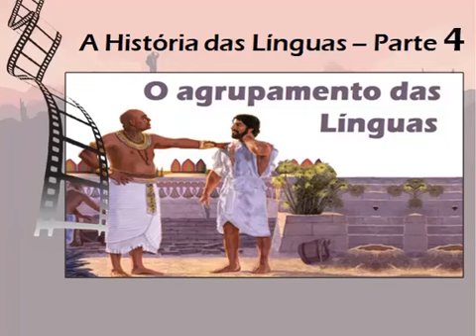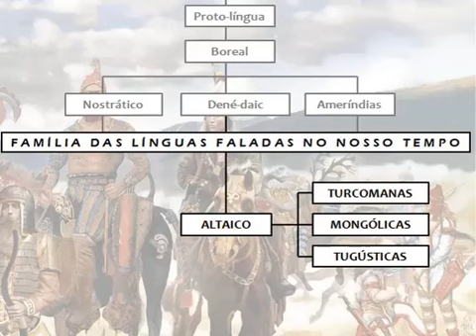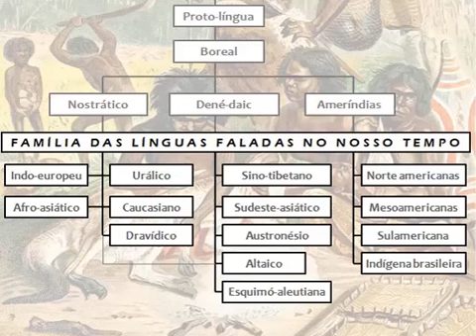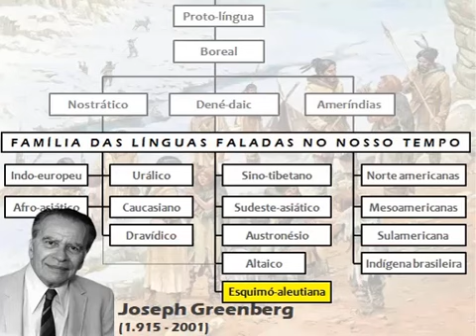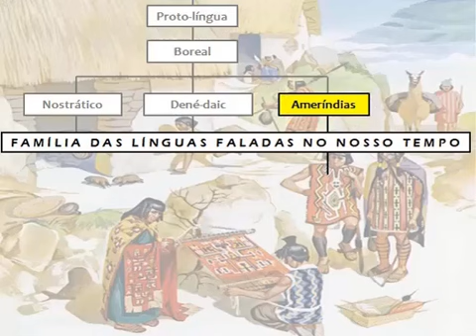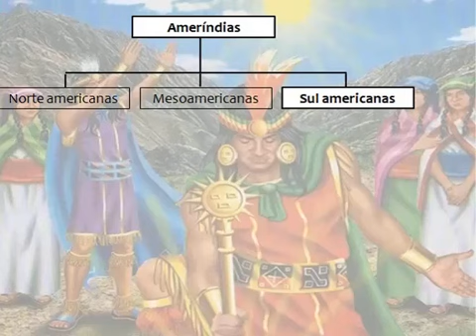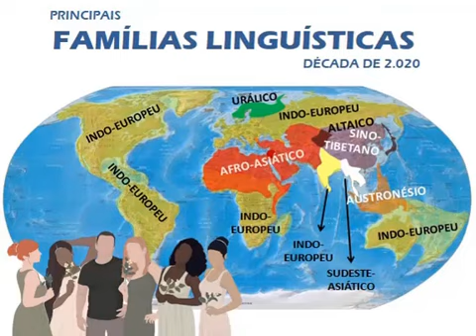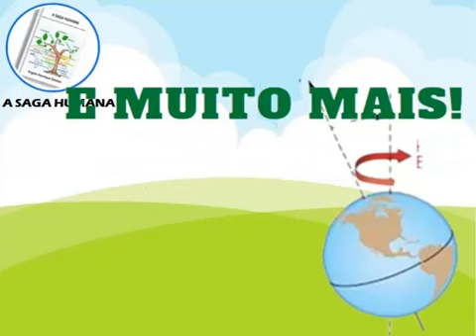A história das línguas - Parte 7: As famílias linguísticas da Ásia, Oceania e Américas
Nos primeiros vídeos dessa série, vimos como uma linguagem primitiva se formou entre os nossos ancestrais, e como ela se desmembrou nas primeiras línguas faladas, as quais se tornaram grandes troncos linguísticos.

Na sequência dos vídeos da série, passamos a abordar as famílias das línguas faladas no nosso tempo, e vimos as famílias das línguas surgidas na Eurásia Ocidental e África.

Nesse vídeo - o último da série – discorreremos sobre as famílias linguísticas surgidas na Ásia Oriental, na Oceania e nas Américas.

A FAMÍLIA DAS LÍNGUAS ALTICAS tem esse nome em referência aos Montes Altai, que se localizam na Ásia Central.

Essa família incorpora o conjunto das línguas faladas no norte, no centro e no nordeste da Ásia; com seus falantes tendo depois se espalhado por uma ampla área, que abrange desde a Turquia, atravessa a Mongólia e a Sibéria, alcançando até a Coréia e o Japão.

Existem diversos agrupamentos divergentes das línguas desse grupo, mas todas as versões incluem as línguas turcomanas, as línguas mongólicas e as línguas tungústicas, e os linguistas a chamam então de família Micro-Altaica.

Mas eventualmente também são alocadas nessa família as línguas japônicas e a coreana, que nesse caso é chamada de família Macro Altaica.

Estimativas dão conta de que o atual número de falantes das línguas dessa família é de 100 a 300 milhões pessoas.

A FAMÍLIA DAS LÍNGUAS SINO-TIBETANAS é uma das famílias lingüísticas mais antigas, e inclui as línguas do extremo oriente, tais como o chinês, o butanês, o tibetano e o birmanês.

As línguas dessa família são faladas na Ásia oriental, no sudeste asiático e no sul da Ásia.

Estima-se que o urheimat (ou terra natal) dessa família linguística seja o norte da China; onde - por volta de 5.200 AEC - uma língua proto-sino-tibetana deve ter sido falada por agricultores de milheto de cultura neolítica, cujas origens linguísticas são, portanto, associadas à introdução da agricultura naquela região.

Essa é a segunda família linguística com o maior número de falantes, sendo atualmente falada por cerca de 1,4 bilhões de falantes.

A FAMÍLIA DAS LÍNGUAS DO SUDESTE ASIÁTICO é composta por 168 línguas faladas por 117 milhões de falantes, que se encontram no sul da China, no sudeste do continente asiático, em Bangladesh e na Índia.

Dentre as línguas que compõem essa família, apenas as línguas vietnamita, o Hhmer (falado no Camboja) e o Mon (falado pelo povo mom, que vive em regiões de Mianmar e da Tailândia) possuem um longo registro escrito.

Adicionalmente, também apenas o vietnamita e o cambojano possuem o status de língua oficial, enquanto que as demais são faladas por grupos minoritários.

A FAMÍLIA DAS LÍNGUAS AUSTRONÉSIAS abrange uma ampla área de distribuição, a qual alcança desde Madagascar - num extremo - passando por diversas ilhas do sudeste asiático e regiões ao sul da Ásia continental, até alcançar as ilhas do Pacífico, o que inclui o Havaí e a Ilha de Páscoa - no outro extremo.

Essa família é uma das maiores famílias lingüísticas, tanto em número de línguas, quanto ao tamanho da extensão geográfica onde as línguas dessa família são faladas, abrangendo um total de cerca de 386 milhões de falantes.

A FAMÍLIA DAS LÍNGUAS AMERÍNDIAS incorpora as línguas faladas pelos povos indígenas do continente americano, e se divide em três troncos: o Grupo das Línguas Norte Americana, o Grupo das Línguas Mesoamericanas e o Grupo das Línguas Sulamericanas.

O Tronco das línguas sulamericanas se divide em dois grandes grupos: o Grupo das Línguas Quíchuas (que inclui as línguas ameríndias mais faladas, com 10 milhões de falantes) e o Grupo das Línguas Ameríndias Brasileiras (que segundo o IBGE, remonta a um total de 274 línguas indígenas atualmente faladas no Brasil).

Quer saber os detalhes? Então assista ao vídeo!

Referências bibliográficas:

BLAINEY, Geoffrey. Uma breve história do mundo. Curitiba: Fundamento, 2.015.
CAVALLI-SFORZA, Francesco; Luca, Luigi. Genes, povos e línguas. São Paulo: Companhia das Letras, 2.003.
FLEMING, Harold. Afrasian and Its Closest Relatives: the Borean Hypothesis. In: Global perspectives on humam language. Greenberg Conference Stanford, 2.002.
GIMBUTAS, Marija. The Language of the Goddesses. São Francisco: Harper San Francisco, 1.995.

Créditos:

Vinheta: Aakash Gandhi, Streets of Punjab